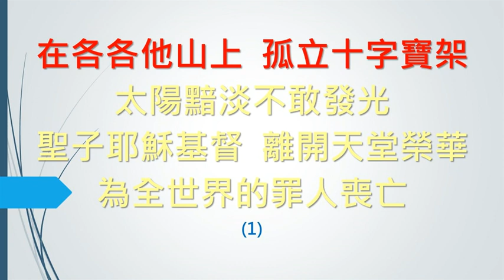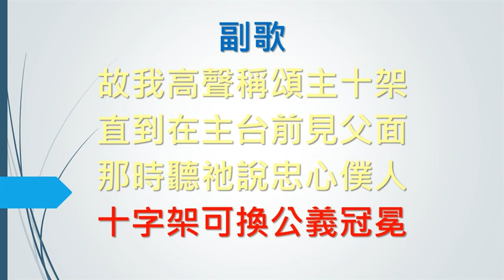SB102 在各各他山上 On a hill far away (樂隊Band)(大字版Big word)